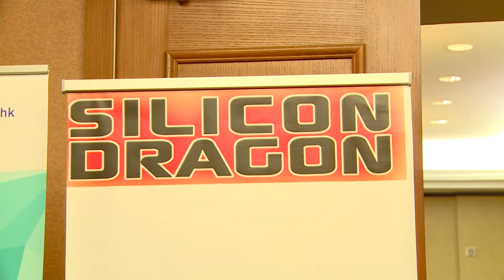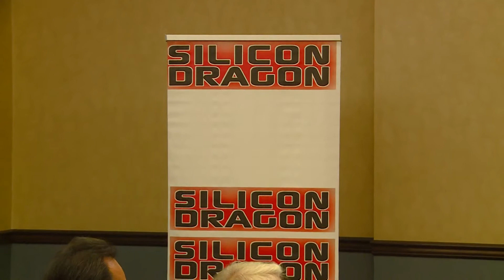Silicon Dragon Lands in New York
The Silicon Dragon forum hit New York last week, and in this year's spotlight is the Chinese market and Chinese domestic innovation. SinoVision Journal reporter Lani Nelson attended the forum and brings you the story.